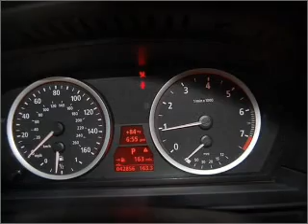2006 BMW 5 Series - Miami FL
Year: 2006
Make: BMW
Model: 5 Series
Trim: 525i
Engine: 3.0 liter inline 6 cylinder 24 valve
Transmission: 6-Speed Automatic
Color: Blue
Mileage: 42856
Address:
7325 South West 40th Street